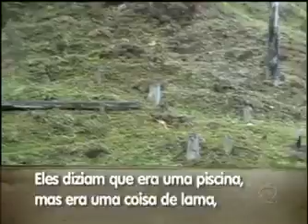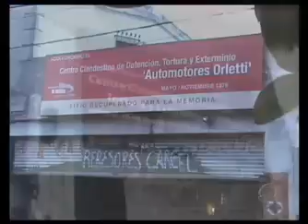El cóndor brasilero 1/4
Centros clandestinos de tortura en Brasil

Descubrieron el Sitio que fue utilizado para torturar y ejecutar a  izquierdistas durante la dictadura militar
la historia reciente no es una nebulosa del tiempo. Vea el vídeo y ver el informe del equipo en el Registro Diario en busca de un sitio llamado 31 de marzo 1964, cuando el golpe militar. En este lugar fueron torturado y asesinado militantes de izquierda. Rodrigo reportero Vianna fue en busca de ese secreto.